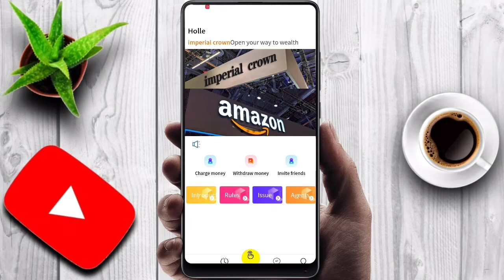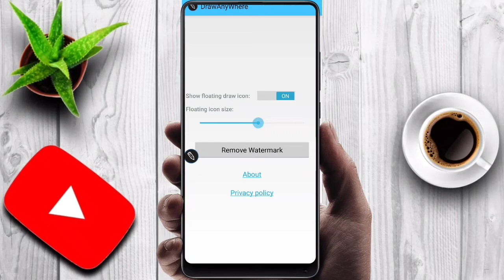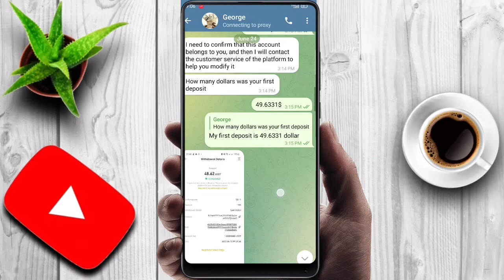imperial crawn fund password recover | How we create new imperial Crown password | imperial withdraw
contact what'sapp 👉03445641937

This video about 👇

How we forget password of imperial crown Amazon earnings website,
How we change fund password of imperial crown Amazon,
How we change withdraw password of imperial crown

what is imperial crown Amazon.
imperial crown Amazon is earning trusted website who's work from 2018,best earning website.